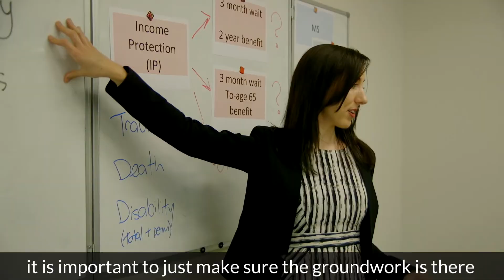Alison's story - Bachelor of Business (Financial Planning)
For Alison, her job was her priority, but she couldn’t put aside her desire for a degree. Before long, she was enrolled in RMIT’s Bachelor of Business (Financial Planning). Alison had her doubts about online study but was surprised by how quickly she became engaged. Whenever Alison gets stuck or has a question, she’s found a quick resolution in contacting OUA’s student advisors.

- Study RMIT’s Bachelor of Business (Financial Planning) through OUA